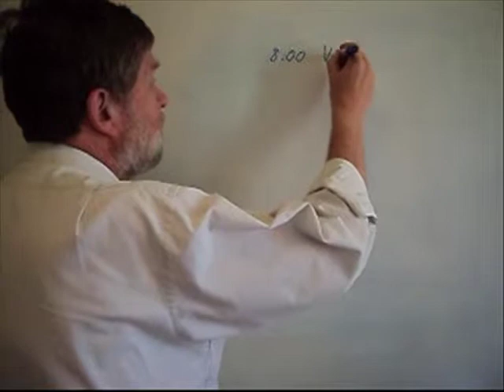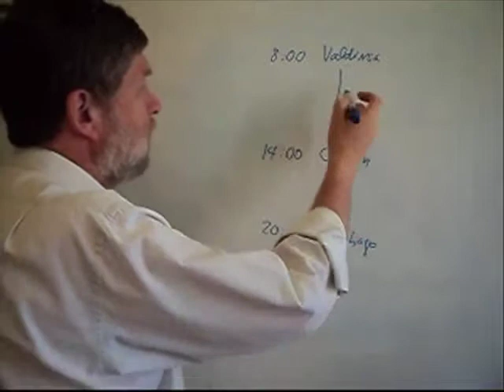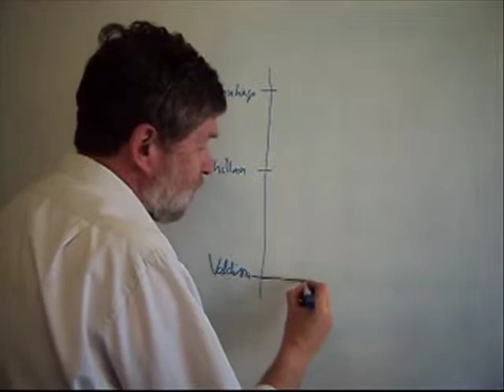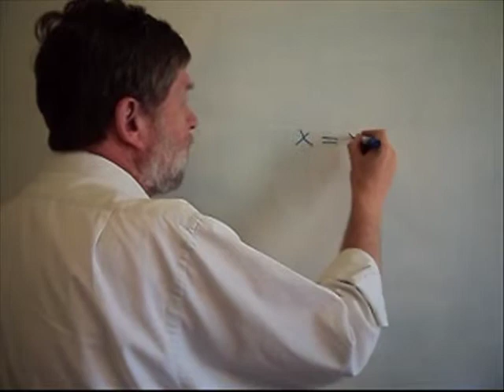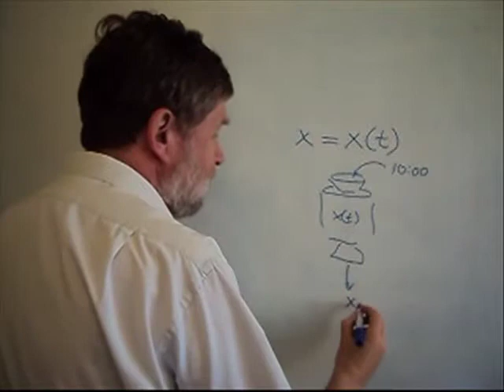FSCA004 2 1 1 La Posición